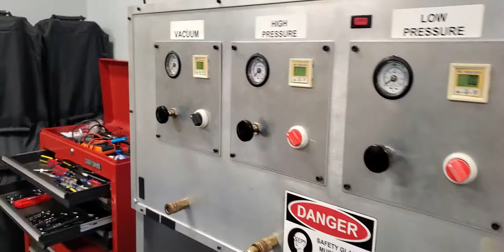SMC ZP3P vacuum cups, ZL6 venturi, ZP2V vacuum saving valves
PROBLEM: How to pickup 2 different SIZE bags with 1 EOAT.  The bags presented a challenge due to unstable contents, significant size and dimensional variance. SOLUTION: ZP3P bellows vacuum cups with blue FDA material and thin film skirt. ZP2V vacuum saving valves, and the ZL6 vacuum ejector  (aka pump or venturi).  Large bag weighed 2.77kg measuring 350mm x 500mm
Small bag weighed 0.3kg measuring 350mm x 175mm.  The ZP2V vacuum saving valves were only used on 3ea 50mm vac cups, as these were NOT engaged with the small bag. This is only a proof of concept test. The customer is responsible for final specification and product selection.